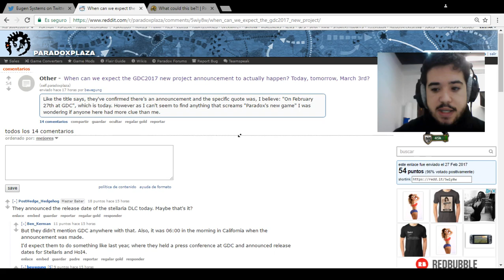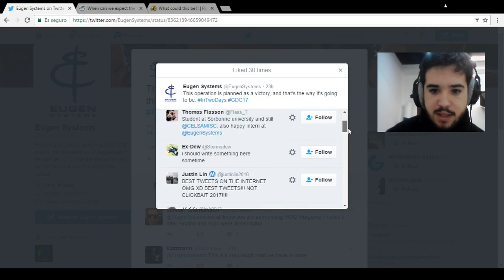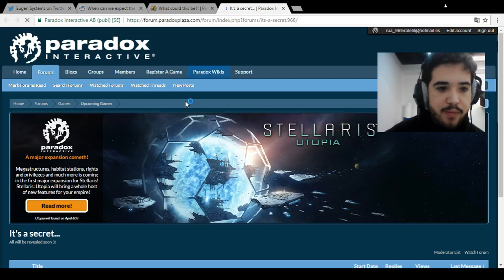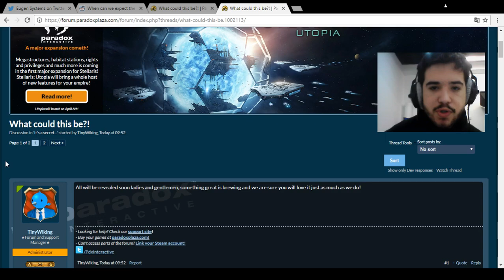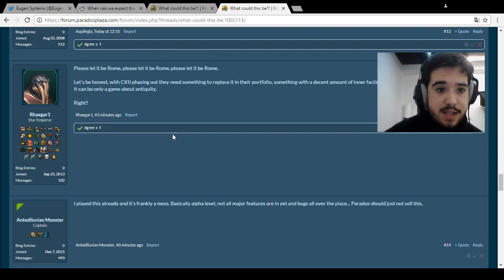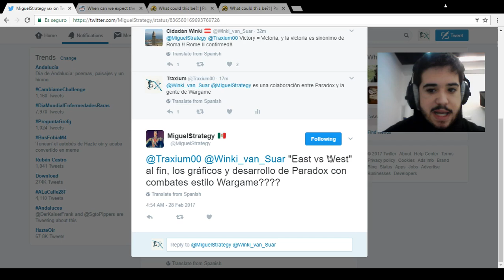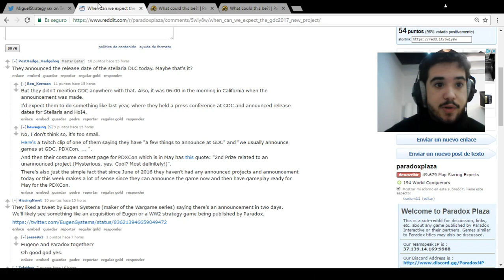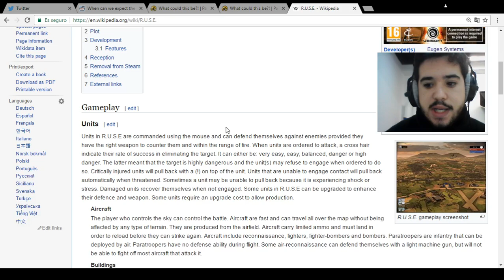Última Pista sobre el Nuevo Juego de Paradox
Crusader Kings II: 2012
Europa Universalis IV: 2013
Stellaris: 2016
Hearts of Iron IV: 2016